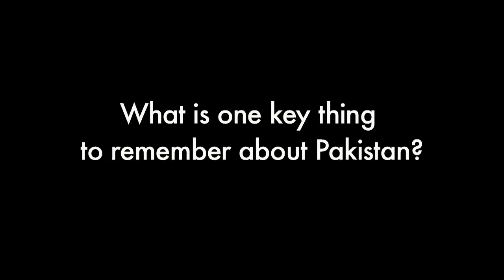GOP Debate Prep: Pakistan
AEI's Reza Jan discusses why Pakistan is so important to the United States and asks the candidates one question he'd like to hear answered.